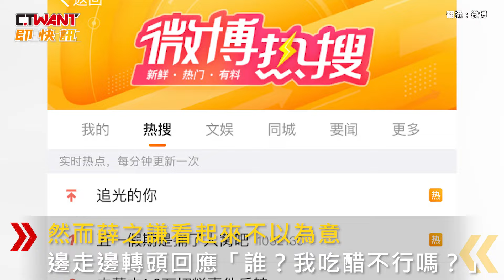CTWANT 娛樂新聞 / 薛之謙當眾舔男舞者汗水 喊「好酸喔」畫面瘋傳網嫌噁心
近期展開巡迴演唱會的大陸歌手薛之謙日前在鎮江開唱，進行聊天環節時，他走到一名滿頭大汗的男舞者身旁，用手摸了他流的汗水，接著竟放進嘴裡舔，語出驚人道「哇！你的汗好酸喔！」此舉嚇壞當事人，只見該名舞者瞪大眼睛，做出震驚、嘔吐表情，現場歌迷則大喊「你才酸！真噁心！」然而薛之謙看起來不以為意，邊走邊轉頭回應「誰？我吃醋不行嗎？」畫面在網路瘋傳，網友紛紛直呼「好噁心！」、「真的不懂他所謂的搞笑幽默」，然而也有許多粉絲護航，指出鎮江特產是醋，認為薛之謙只是在做效果。